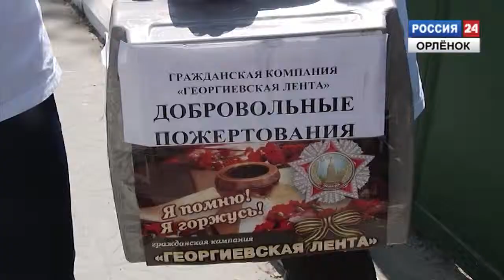Акция георгиевская лента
Традиционную ежегодную акцию провели молодежный совет и администрация Новомихайловского поселения. Волонтеры поздравили ветеранов поселения с днем победы.
Корреспондент: Дарья Туранова
Оператор: Алексей Кузьмин
Монтаж: Владимир Плехов